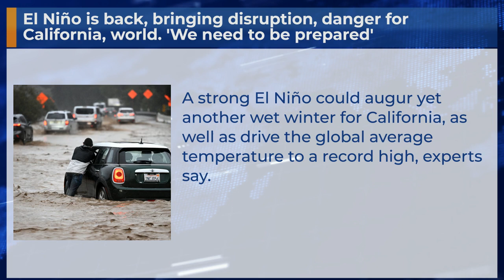El Niño is back, bringing disruption, danger for California, world. 'We need to be prepared'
A strong El Niño could augur yet another wet winter for California, as well as drive the global average temperature to a record high, experts say.